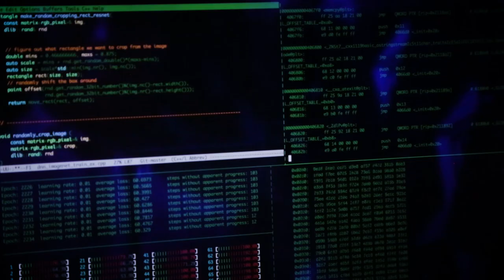DeepLocker: How AI Can Power a Stealthy New Breed of Malware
At IBM Research, we are constantly studying the evolution of technologies, capabilities and techniques in order to identify and predict new threats and stay ahead of cybercriminals. One of the outcomes, which we will present at the Black Hat USA 2018 conference, is DeepLocker, a new breed of highly targeted and evasive attack tools powered by AI.

IBM Research developed DeepLocker to better understand how several existing AI models can be combined with current malware techniques to create a particularly challenging new breed of malware. This class of AI-powered evasive malware conceals its intent until it reaches a specific victim. It unleashes its malicious action as soon as the AI model identifies the target through indicators like facial recognition, geolocation and voice recognition.